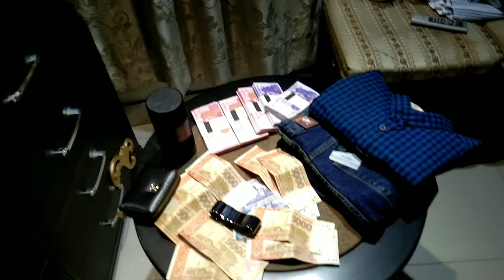Eid Namaz Timing vlog (Eid Mubarak All off you)